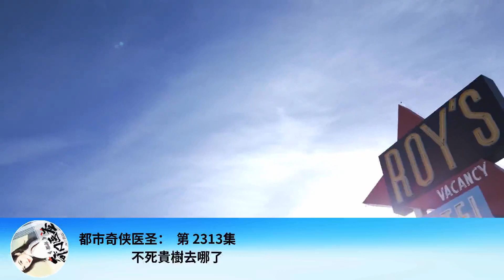都市奇俠醫聖： 第 2313集